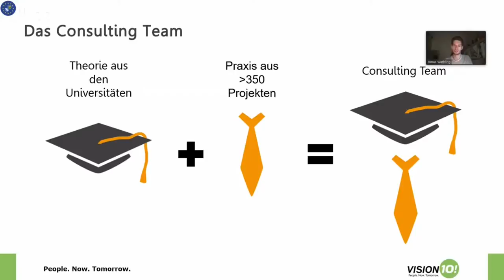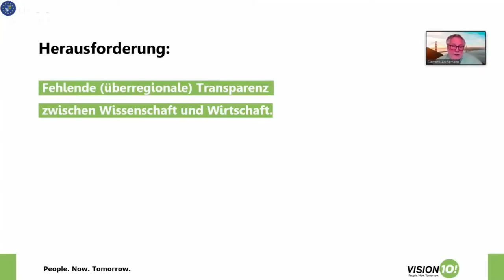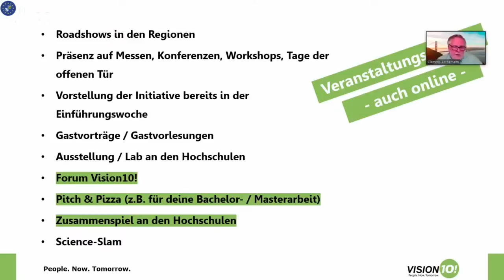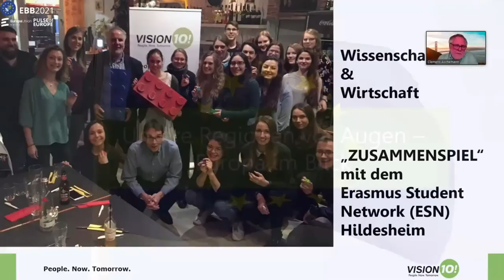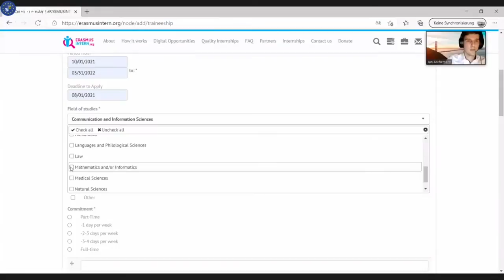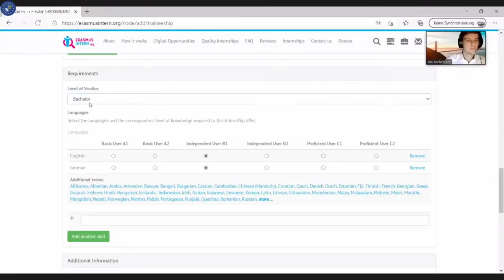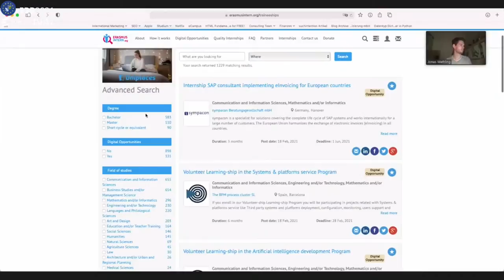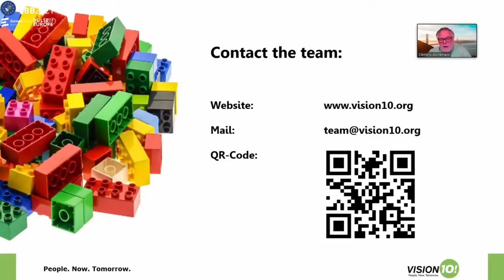Erasmus+ in the interaction between universities and businesses.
With live demonstration of the Erasmus+ Online portal!

1. In the first part of the event, we will describe the Vision10! idea and present the current
status of the project.
2. In the second part we will offer live insight into Erasmus+ and the EU’s Internet platform
We will demonstrate how easy it is for a company to advertise a working student position
throughout Europe or for a student to apply for a position across national borders.
3. How can you participate? We'll show you in the third part